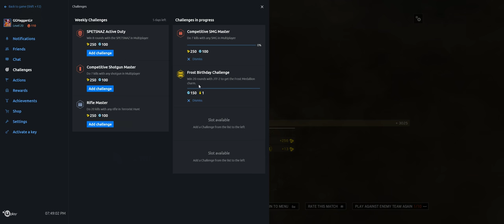Rainbow Six Siege + Part 858 + Yacht TDM Secure Area + pcgaming crew